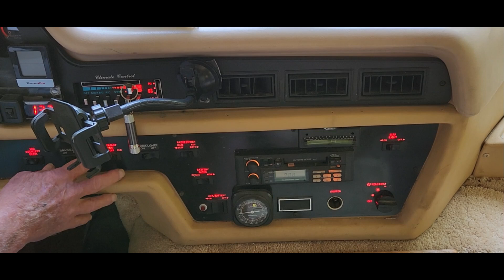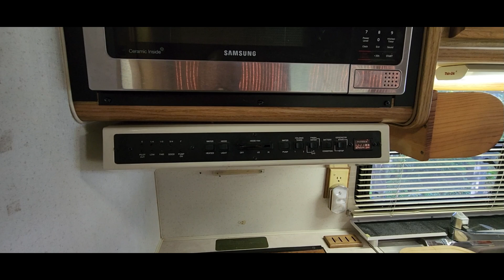1991 Winnebago Chieftain 32 RQ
See if this vehicle is still for sale at